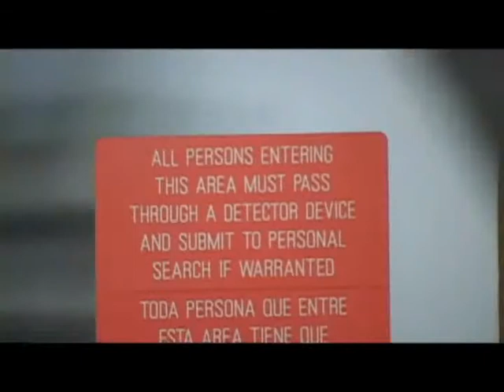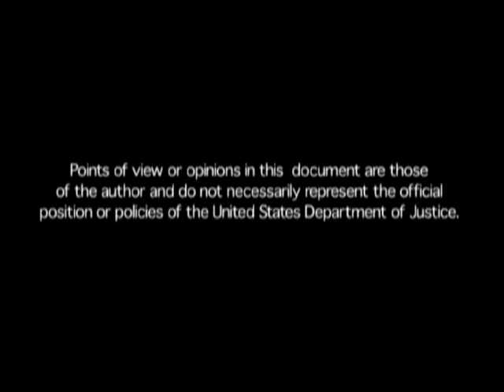The Decision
By students and professors at Syracuse University this youth court training video on student bullying, which was created with assistance from judicial personnel from the 5th Judicial District in New York, tells the story of a new middle school student who is the target of persistent bullying by his classmates and who eventually lashes out in response.